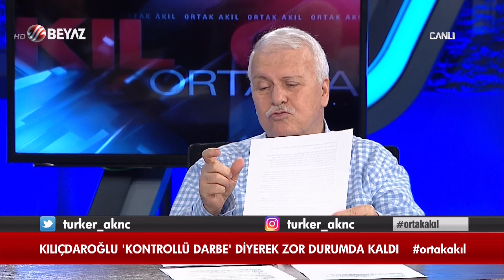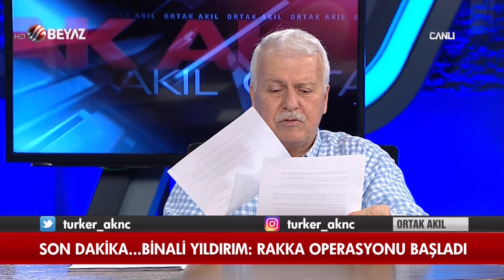Ortak Akıl / 4 Haziran 2017 / Tek Parça